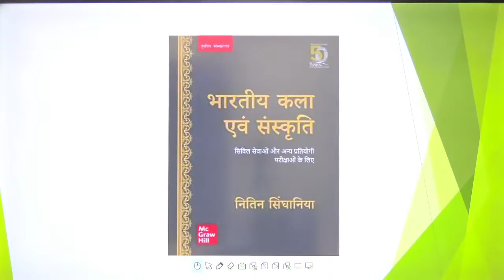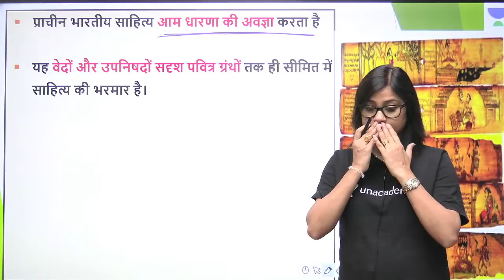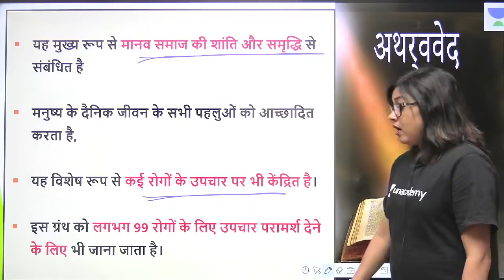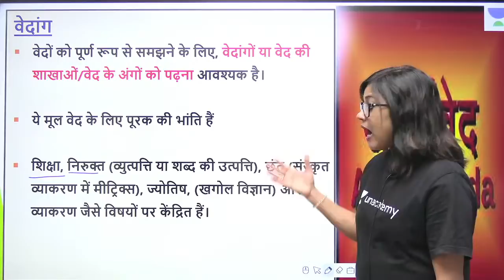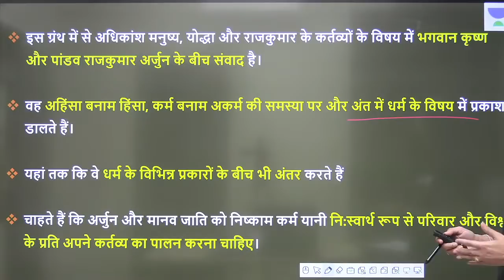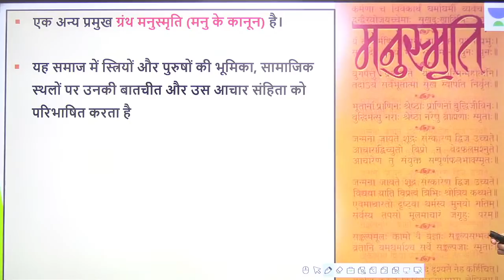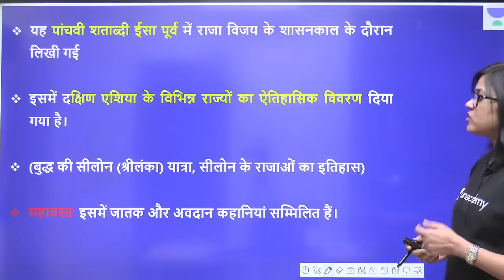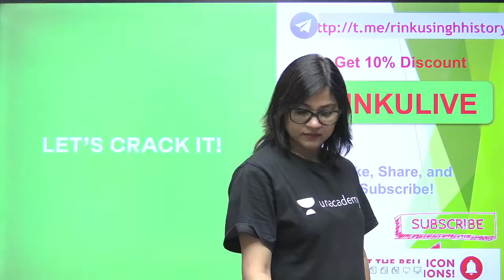Indian Art & Culture | Lecture 40 | Nitin Singhania | UPSC CSE/IAS 2021/22 | Rinku Singh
Rinku Singh and more top educators are teaching live on Unacademy.

In this video lecture, Rinku Singh takes a session on Indian Art & Culture by Nitin Singhania. It is an important topic for UPSC CSE Hindi aspirants.

Please fill in this form to get in touch with your educator

Unacademy Subscription Benefits:
1. Learn from your favourite teacher
2. Dedicated DOUBT sessions
3. One Subscription, Unlimited Access
4. Real-time interaction with Teachers
5. You can ask doubts in the live class
6. Limited students
7. Download the videos & watch offline